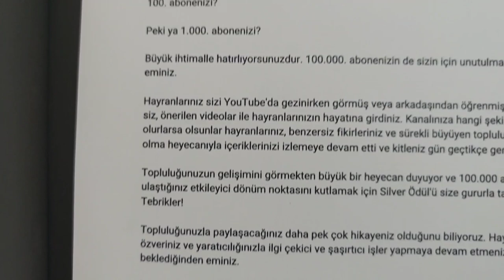Yüzbin Abone Plaket Açılışı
Yukarıdaki linkden yüz bin Abone başvurusu yapıyoruz öncelikle..